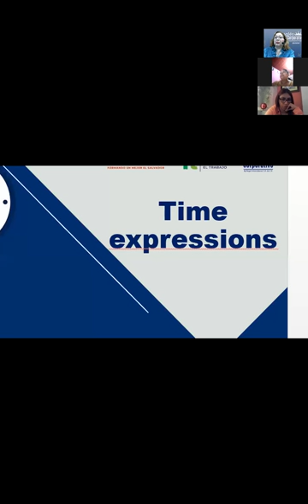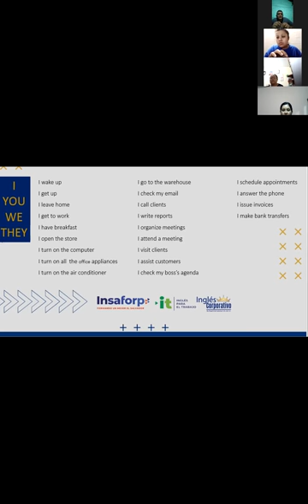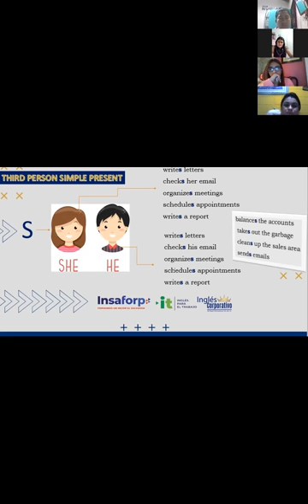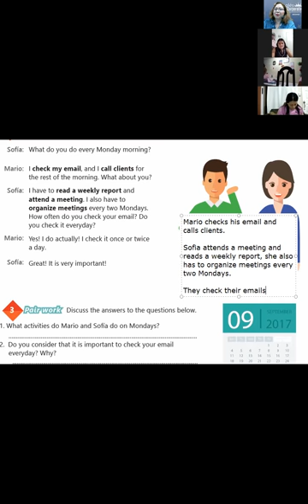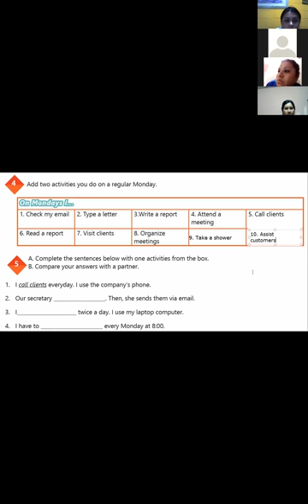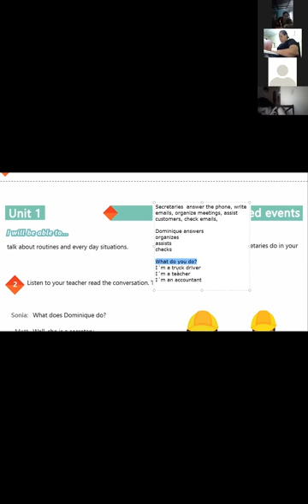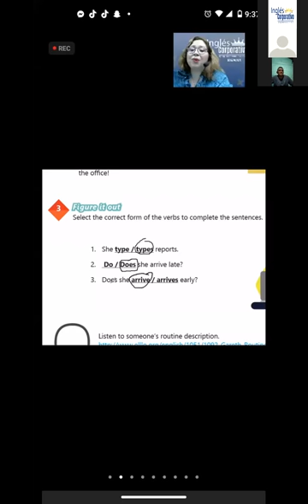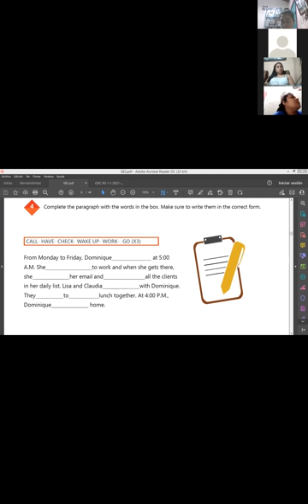Ingles Corporativo-Videoconference#2 Time expressions for regular activities